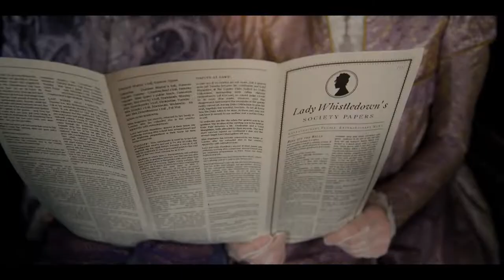Bridgerton Scoring Competition 2022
Hello there! This year Spitfire Audio has once again begun a scoring competition. I hope you enjoy my score and the scene itself!